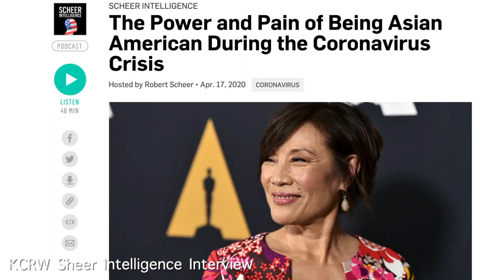Janet Yang Productions Sizzle Reel